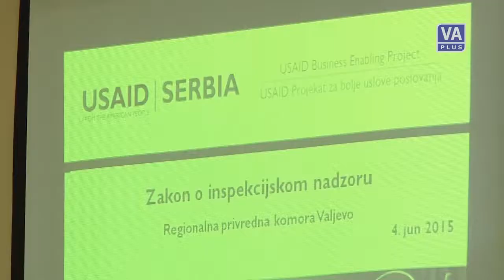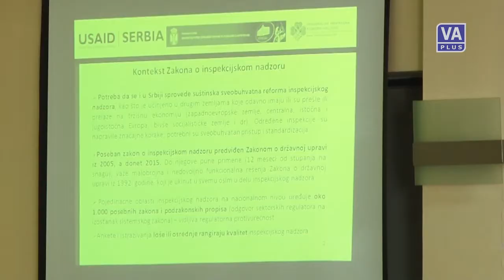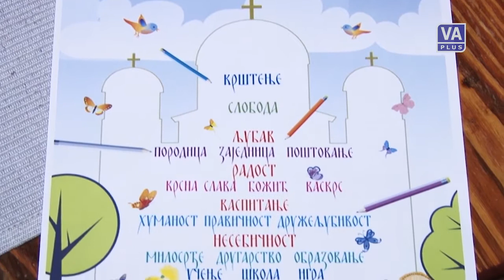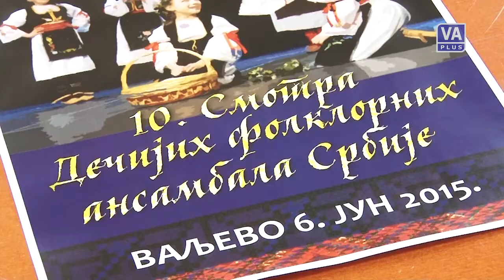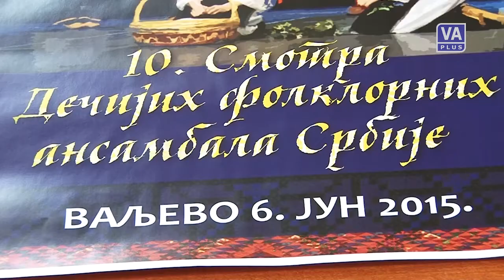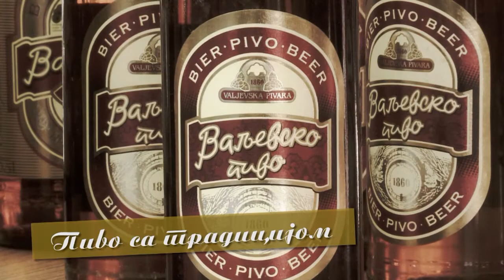Valjevo DANAS (04-06-2015)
Informativna emisija Televizije Valjevo Plus - VALJEVO DANAS, četvrtak 4. jun 2015. godine.